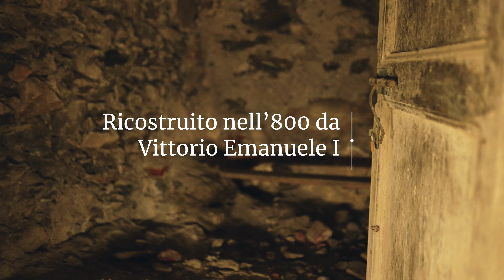Piemonte | Scopri il Forte di Exilles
Scopri il Forte di Exilles ! Uno dei più antichi monumenti difensivi del Piemonte.
La leggenda più nota del Forte, che fungeva anche da carcere, è quella della Maschera di Ferro, misterioso personaggio rinchiuso nell'edificio la cui identità non è a tutt'oggi conosciuta.

Video realizzato nell'ambito del progetto PITEM Pa.c.e "Salvaguardare" che ha come obiettivo quello di aumentare la visibilità di gran parte del territorio transfrontaliero italo-francese attraverso la conservazione e la valorizzazione del suo eccezionale patrimonio culturale.